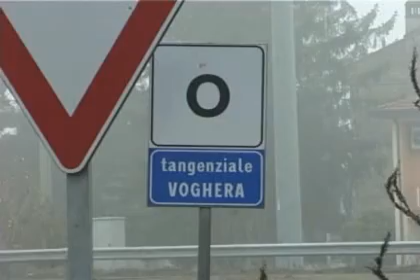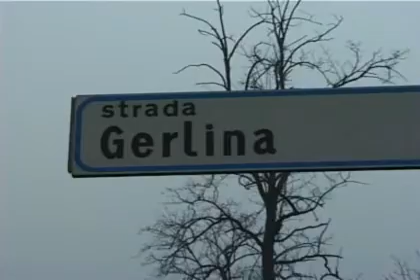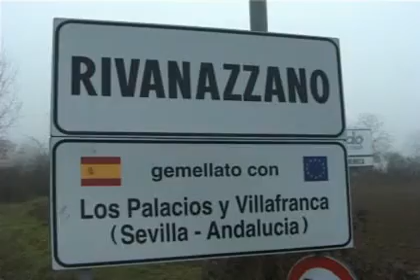tangenziale sud Voghera: parla l'opposizione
dal meet up Grillo :
Un nuovo nastro di asfalto rilevato che non migliora realmente la viabilità periferica poichè snellisce un tratto e ne sovraccarica un' altro con un prezzo troppo alto da pagare in disintegrazione del territorio, inquinamento e creazione di presupposti per ulteriori futuri insediamenti commerciali. Sarà una strada che divide due elementi di un unico fondo agricolo: una casa patronale (Cascina Gerlina) dal proprio rustico (Cascina Peregalla), il tutto a ridosso dei terreni del lascito Gallini, quel Carlo Gallini che per tutta la vita ha sostenuto il valore assoluto dell' Agricoltura.
Interviste a Sergio Vitellini Rifondazione Comunista e Enrico Grassi